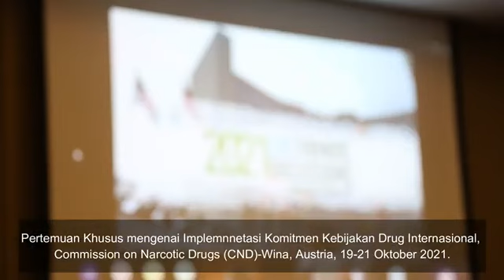WAKILI ASIA PASIFIK, BNN JADI PANELIS DALAM THEMATICT SESSIONS COMMISION ON NARCOTIC DRUGS 2021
Commission on Narcotic Drugs (CND) kembali gelar pertemuan Internasional dalam rangka Thematic Sessions on the Implementation of all International Drug Policy Commitments yang digelar mulai tanggal 19-21 Oktober 2021.
Pertemuan ini merupakan tindaklanjut dari The Ministerial Declaration 2019 yang diadopsi pada pertemuan CND ke-62 terkait penguatan aksi di level nasional, regional dan internasional guna percepatan implementasi komitmen bersama dalam atasi dan lawan masalah narkotika di dunia. Pertemuan ini diikuti sebanyak 53 negara anggota Commision On Narcotic Drugs yang terdiri dari negara-negara observer, berbagai oganisasi internasional dan NGO.
BNN sebagai perwakilan pemerintah Indonesia ikuti pertemuan tersebut secara daring dari Hotel Aston Lake Sentul didampingi perwakilan dari Kementerian Luar Negeri.
Deputi bidang Hukum dan Kerjasama BNN, Drs.Puji Sarwono sampaikan pada Thematic Sessions CND kali ini terdapat tiga tema yang akan dibahas. Hari pertama CND Thematic Sessions membahas mengenai Increasing Links Between Drug Trafficking, Corruption and Other Forms of Organized Crime, Including Trafficking in Persons, Trafficking in Firearms, Cybercrime and Money-Laundering and, in some cases, Terrorism, Including Money-Laundering in Connection with The Financing of Terrorism, are Observed.
Selanjutnya pada hari kedua, tema yang diangkat adalah The Value of Confiscated Proceeds of Crime Related to Money Laundering Arising from Drug Trafficking at The Global Level Remains Low yang dibahas pada hari kedua dan hari ketiga yaitu The criminal misuse of information and communications technologies for illicit drug-related activities is increasing.
"Indonesia terpilih untuk jadi panelis pada isu tematik dua dan isu tematik tiga mewakili Asia Pasifik, ujar Deputi Hukum dan Kerjasama saat diwawancarai di sela-sela acara.
Puji Sarwono bahkan menyampaikan bahwa pada tematik tiga, Indonesia terpilih jadi panelis wakili regional Asia Pasifik setelah bersaing dengan calon panelis dari negara Jepang. Hal ini semakin menunjukan peran Indonesia di tingkat internasional dalam penanganan permasalahan narkotika. Selain itu, Indonesia juga semakin menegaskan kesungguhannya untuk layak dipilih menjadi anggota CND untuk periode 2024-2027.(HNY)
Temukan kami di :
Youtube : BNN Kabupaten Purbalingga